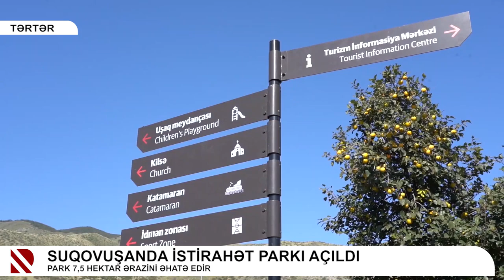Dövlət Turizm Agentliyi Suqovuşana mediatur təşkil edib | Real TV | 16.10.2023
Dövlət Turizm Agentliyi Suqovuşana mediatur təşkil edib

Oktyabrın 16-da Dövlət Turizm Agentliyi ölkənin 40-a yaxın kütləvi informasiya vasitələrinin nümayəndələrinin iştirakı ilə Tərtər rayonunun Suqovuşan qəsəbəsində yeni salınmış istirahət parkına mediatur təşkil edib.

Mediatur çərçivəsində Dövlət Turizm Agentliyinin sədrinin müavini Azadə Hüseynova KİV nümayəndələrinə məlumat verib ki, 1970-ci illərdə Ümummilli Lider Heydər Əliyevin təşəbbüsü ilə tikilən Suqovuşan su anbarının ətrafında park yaradılıb, əhalinin asudə vaxtının səmərəli təşkili üçün sahilboyu gəzinti cığırları salınıb, oturacaqlar, söhbətgahlar, uşaqlar üçün əyləncə meydançası, idman qurğuları quraşdırılıb. Həmçinin ərazisi 7,5 hektar olan parkda turist informasiya mərkəzi, kafe, üzən estakada, turistlərə xidmət göstərəcək nəqliyyat vasitələri üçün avtodayanacaq yaradılıb. Burada geniş yaşıllaşdırma işləri görülüb, 5 minə yaxın ağac və kol əkilib.

Azadə Hüseynova eyni zamanda qeyd edib ki, Suqovuşanda turizm infrastrukturunun yaradılması prosesinin ikinci mərhələsində yeni körpünün inşası, tarixi körpünün, mövcud Bayraq meydanının parka adaptasiyası həyata keçiriləcək, genişmiqyaslı abadlıq işləri görüləcək.

Xatırladaq ki, Suqovuşan istirahət parkının təməli 2022-ci il martın 20-də Azərbaycan Prezidenti İlham Əliyevin və birinci xanım Mehriban Əliyevanın iştirakı ilə qoyulub.
Oktyabrın 15-də Prezident İlham Əliyev Tərtər rayonuna səfəri zamanı Suqovuşan qəsəbəsində istirahət parkının açılışında iştirak edib, yaradılmış turizm infrastrukturu və abadlıq işləri ilə yaxından tanış olub.